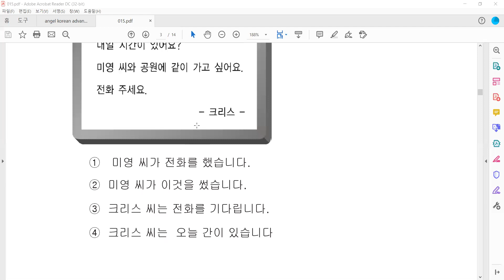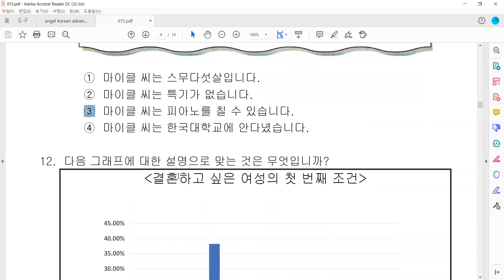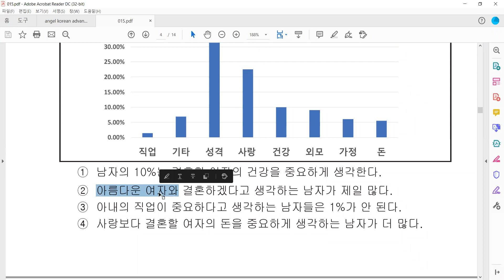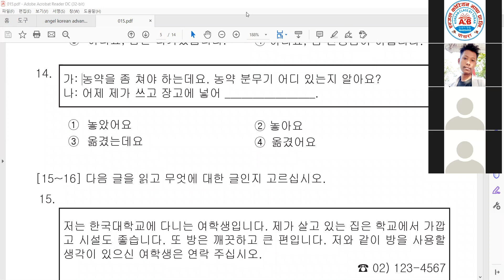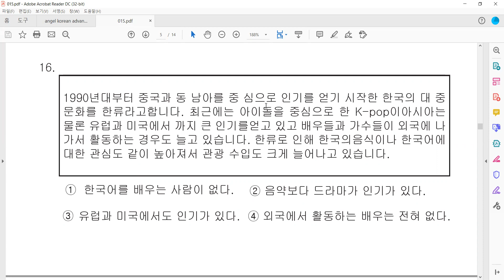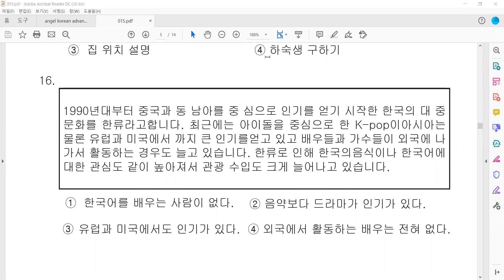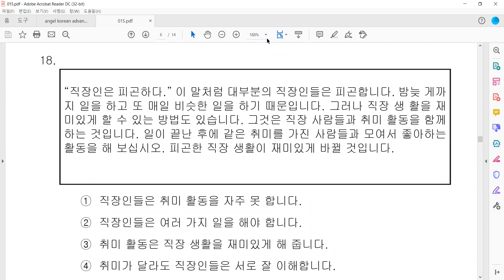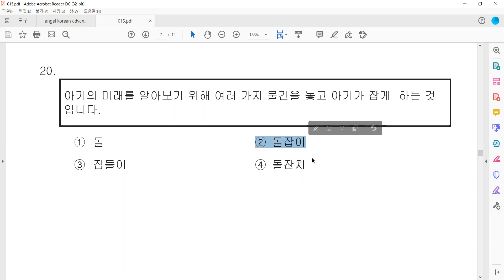EPS TOPIK QSN SOLUTAION PART 2 BY TORAN BHANDARI